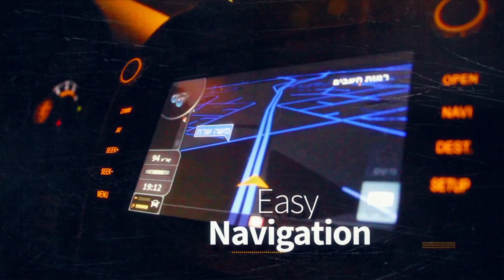Израильские инновации - информационные технологии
Израиль - "нация стартапов" - вносит постоянно растущий вклад в развитие информационных технологий, преображающих все аспекты нашей повседневной жизни.